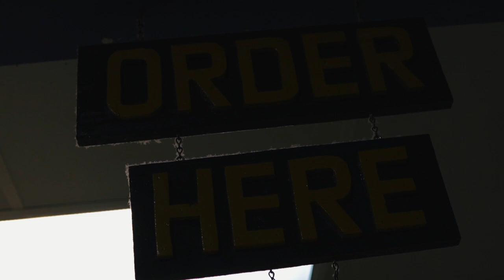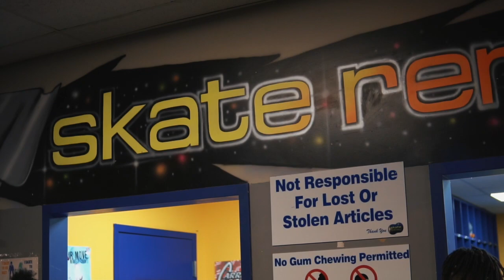Skate Galaxy Vlog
Welcome to the most Lit family on YouTube!! This channel is all about being interactive with the viewers/family. In these videos you will feel like you are actually in the video! All videos are "family-friendly" meaning anyone can watch it! ITS LIT!